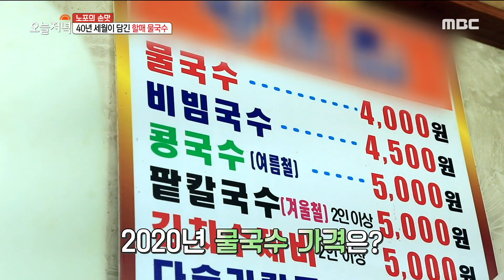40년 세월이 담긴 할매 물국수, 단돈 4,000원!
40년 세월이 담긴 할매 물국수, 단돈 4,000원! [생방송 오늘저녁] 1241회 , 20200122